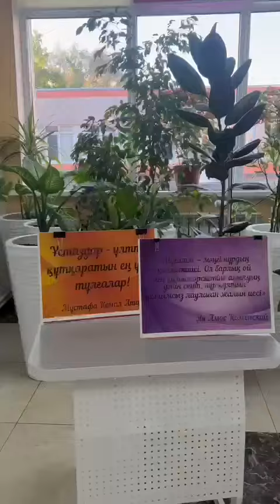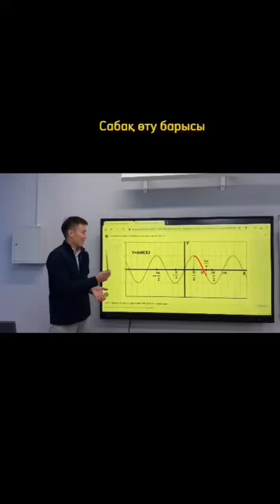№143 мектеп-лицейде «Ұстаз болу ұлы міндет!» атты тақырыпта тәлімгерлер айлығы басталды.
Cүйінбай атындағы №143 мектеп-лицейдің мектепішілік жоспарына сәйкес мектеп-лицейде «Ұстаз болу ұлы міндет!» атты тақырыпта тәлімгерлер айлығы басталды. Айлықтың басты мақсаты «Жас ерекшеліктерін ескере отырып, жан-жақты мәдениетті, терең білімді жеке тұлғаны тәрбиелеу барысында жас мұғалімдерге жан-жақты көмек көрсету». Айлық кезінде мектепте  тәлімгер ұстаздар жас мамандарға көмек көрсету мақсатында, ашық сабақтар, шеберлік сабақтар, тренингтер, коучинг, өткізеді.
Осы орайда мектеп басшысы Өмірбек Айтуғанұлымен сұхбат барысында мектеп-лицейде №57 бұйрық бойынша 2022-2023 оқу жылында бір, 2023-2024 оқу жылдарында 3 жас маман қабылданғанын, сол жас мамандардың мектеп өміріне бейімделуін ұйымдастыру мақсатында тәлімгерлер тағайындалғандығын  атап өтті.
1. Ағылшын тілі пәнінің мұғалімі Мырзақұл Аружан Талғатқызы, тағайындалған тәлімгер ұстазы  Жамбулова Жамал Ержумаевна.
2. Математика пәнінің мұғалімі Әріпжан Бегзат Берікұлы, тағайындалған тәлімгер ұстазы – Сагындыкова Айгул Нурганатовна
3. Математика пәнінің мұғалімі Тойлыбаева Сымбат Дәуренбекқызы, тағайындалған тәлімгер ұстазы – Себдайрова Газиза Манаповна
4. Химия пәнінің мұғалімі Пернебай Ақерке Нұржігітқызы, тағайындалған тәлімгер ұстазы – Бершимбекова Ақерке Курмангалиевна
5. Химия пәнінің мұғалімі Раманова Арайлым Нургалиқызы, тағайындалған тәлімгер ұстазы – Басқанбаева Нұрбану Абдолдақызы
Құрметті тәлімгер ұстаздар мен жас мамандар! «Ұстаздық еткен жалықпас, үйретуден балаға» — дегендей, әр шаңырақтың үміт күткен ұл-қыздары сіздердің білімдеріңіз бен біліктеріңізге жүгініп, сеніп келеді. Ел ертеңі болып табылатын ұландардың бойына білім мен өнерді, адамгершілік пен адалдықты, туралық пен шыншылдықты, рухани байлық пен ұлттық қасиеттерді сіңіріп, оларды тұлғалы азамат етіп қалыптастыруда сіздердің үлестеріңіз орасан зор. Сіздерге осы айлық барысында жұмыстарыңыздың сәтті болуына тілектестік білдіреміз!